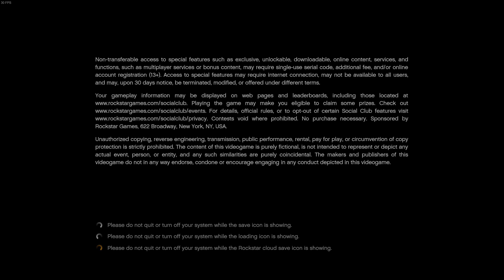GRAND THEFT AUTO 5 4K Gameplay Walkthrough #23 - The Multi Target Assassination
B U Y | T H E | G A M E | H E R E